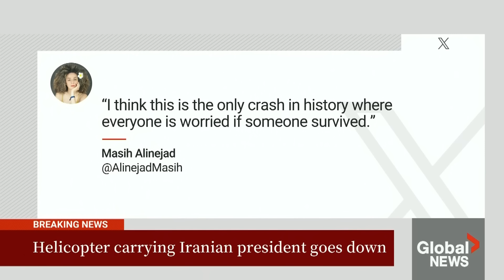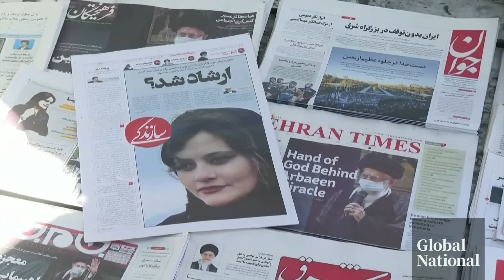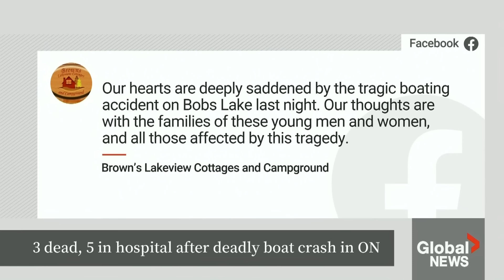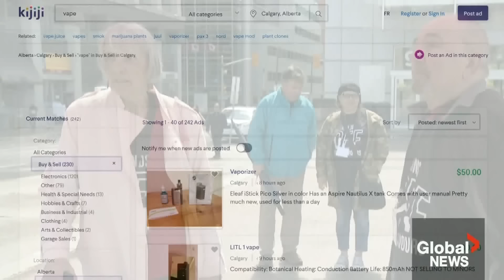Global National: May 19, 2024 | Iranian president’s fate remains uncertain after helicopter crash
The Iranian president, a hardliner who was touted as a potential successor to the country's supreme leader, was returning from neighbouring Azerbaijan when the helicopter carrying him and his foreign minister suffered a hard landing. President Ebrahim Raisi was instrumental in the recent crackdown against protesters demanding freedom for women in Iran. Even as news of Raisi's fate remains uncertain, critics of the regime aren't mincing their words. Redmond Shannon reports on the frantic search effort for Iran's head of state.

A deadly boat collision at a lake near Kingston, Ont., last night has left three people in their 20s dead and five others in hospital, rattling the community around Bobs Lake this long weekend.  Several OPP units, including the emergency response teams and K9 units, were dispatched to the scene of the crash and police are investigating the cause, according to officials. Lexy Benedict has more on what we know so far.

In New Caledonia, French forces have launched a major operation to restore order after violent clashes and civil unrest killed at least six people. New Caledonia is a French territory situated in the South Pacific, off Australia's eastern coastline. The civil unrest erupted in the archipelago's capital, and French forces are trying to regain control of a road linking Noumea to the main international airport. French military planes have been landing at Canadian airports during the weekend operation. Heidi Petracek reports on the volatile situation.

Plus, Global News had an up-close look at the work that goes on behind the scenes to protect VIPs in Canada. The recent shooting of Slovakia's prime minister brought the importance of how best to protect public figures back into the spotlight. Mercedes Stephenson has more on how the RCMP is working to thwart the growing threat of political violence.

Vaping is set to get more expensive this summer, thanks to a federal tax increase announced in Canada’s federal budget this year. Ottawa says making vaping more expensive means fewer will take up the habit, which health experts warn can result in the same kind of health problems plaguing cigarette smokers. But as David Akin reports, the tax hike may not be steep enough to prevent future generations from getting hooked.